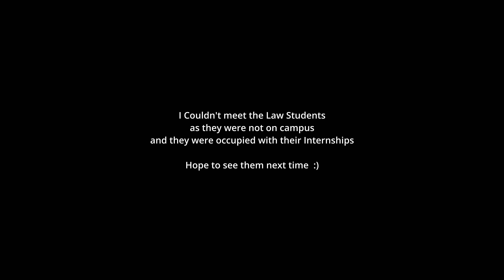Christ University Lavasa Campus - Honest Student Review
Hello Everybody, This video is about the honest student experience Christ University Lavasa Campus. This video provides all the details which the students need to know about the life at Christ University in Lavasa, the facilities the campus provides, pros and cons of studying in christ university, various rules/regulations, Faculty review, sports facilities, various labs etc. I will be talking to the current students of various courses of christ university such as BBA in Business Analytics, Bcom Financial Analytics, Mba etc

Books to Purchase for College Entrance Test Preparation:

Computer Science